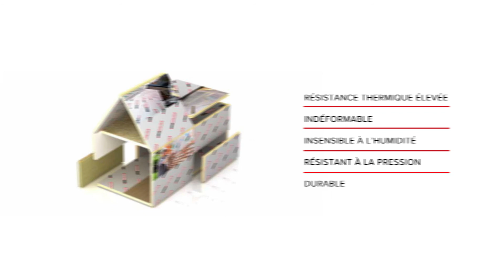IKO enertherm Wall FR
Isolations pour des murs creux.